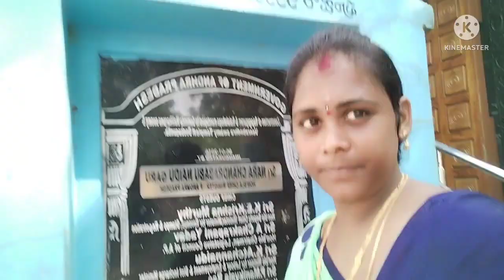దేవుడు సాక్షాత్తు ఇక్కడ నివసిస్తున్నారు అని ఈ ఊరు ఆచారం నిష్టగా ఇలా చేయాలి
దేవుడు సాక్షాత్తు ఇక్కడ నివసిస్తున్నారు అని ఈ ఊరు ఆచారం నిష్టగా ఇలా చేయాలి ఊరు పుట్టిక ముందు పుట్టినది ఈ గుడి ⚠️ ఇక్కడ తీరని కోరికలు త్వరగా నేరువేరుతయి ⚠️ మా husband ని మోసం చేసిన 😜ఏమి అయిన గానీ ఇలా జరగకుండ ఉంట చాలా bagundadhi